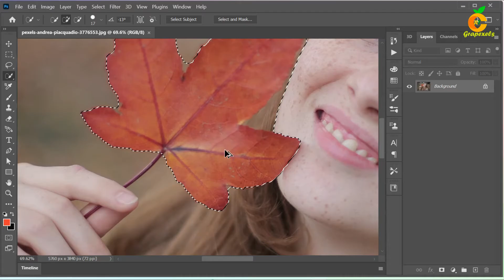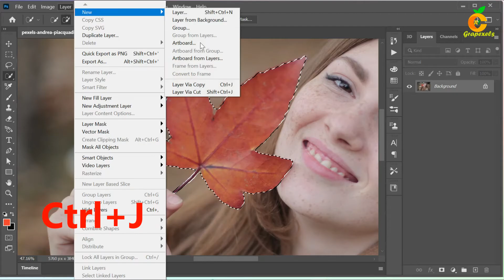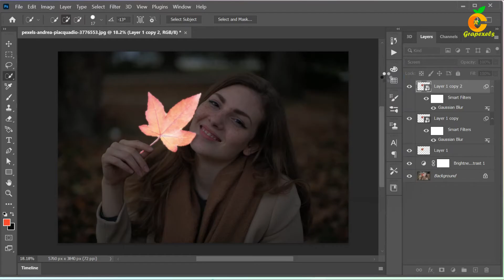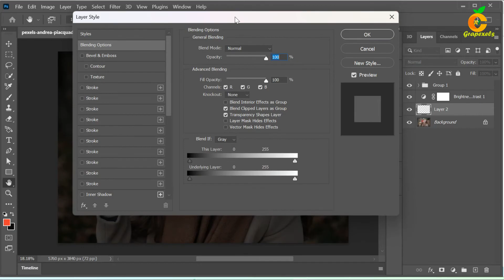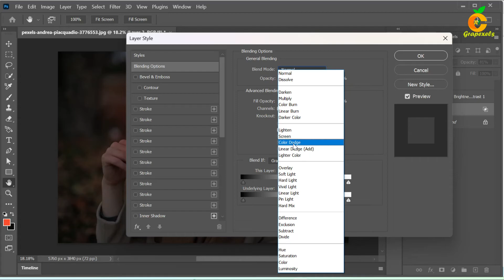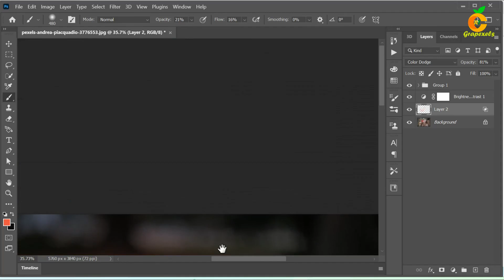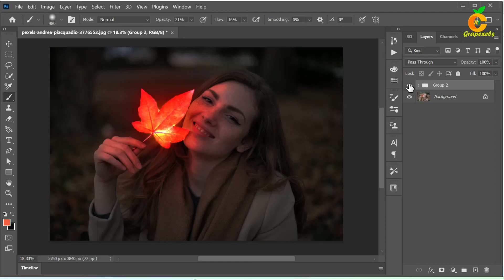Photoshop Tutorial !!! Enhancing Your Photos with a Vibrant Leaf Glow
In this step-by-step Photoshop tutorial, learn how to add a mesmerizing leaf glow effect to your photos.